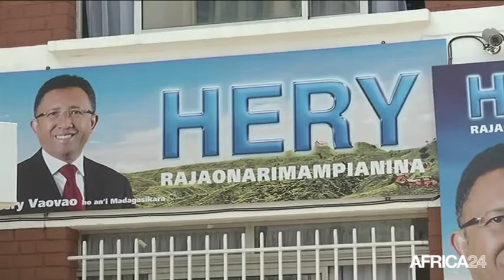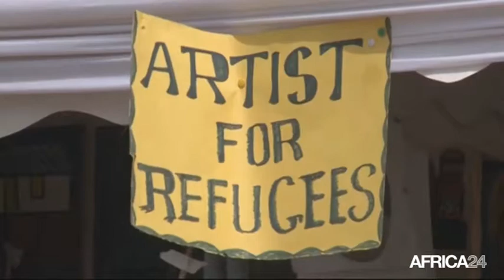Le Journal du mardi 23 juin - 5h GMT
Burundi, Appel à la reprise du dialogue. Afrique du Sud, Justification du gouvernement. Mali, Renforcement éventuel de la Minusma. Burundi, Appel à la reprise du dialogue.